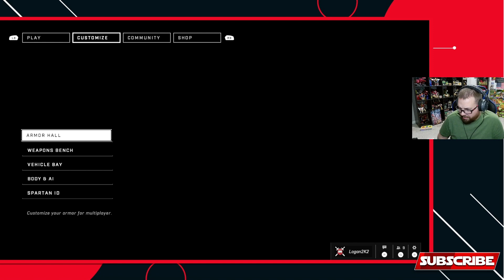Halo Infinite Winter Update - Exploring All New Features (Forge Beta & Campaign Co-op)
The Winter Update for Halo Infinite released. Here we take a look at Forge Beta and other features. Halo Xbox Series X and S, as well as PC players, will have access to this update.